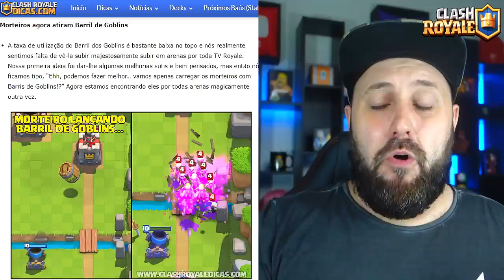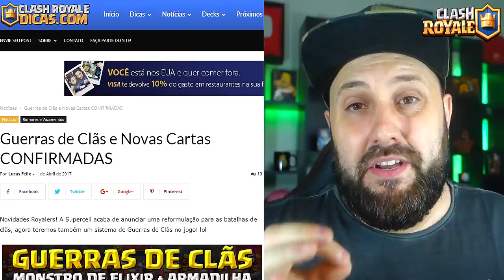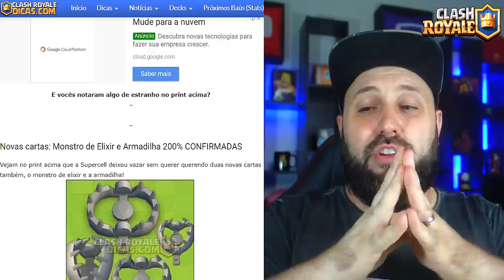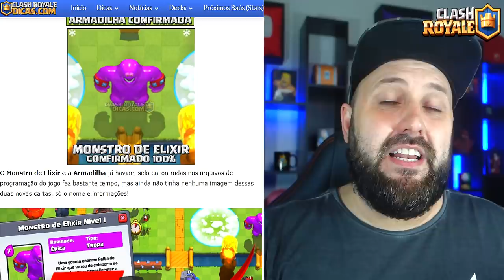MEGA ATUALIZAÇÃO DE ABRIL NO CLASH ROYALE [PODE SER FAKE?] - BRUNO CLASH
HOJE VOU FALAR A RESPEITO DA TÃO AGUARDADA E ANUNCIADA MEGA ATUALIZAÇÃO DE ABRIL QUE SERÁ IMPLANTADA NO CLASH ROYALE!! LEVANDO EM CONTA OS DOIS ULTIMOS ANOS, PODEMOS ESPERAR ALGUMAS COISAS E VOU MOSTRAR TUDO O QUE SEI SOBRE ISSO!! SERÁ QUE ESSA ATUALIZAÇÃO PODE SER FAKE? ASSISTA AGORA AQUI NO CANAL BRUNO CLASH!! MEGA ATUALIZAÇÃO DE ABRIL NO CLASH ROYALE [PODE SER FAKE?]